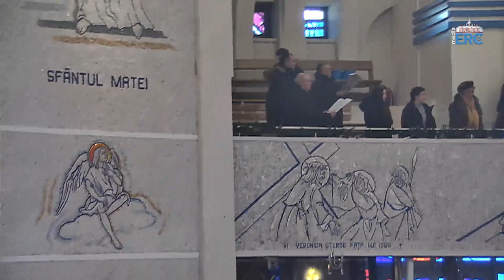Iași (catedrală): Liturghie, în solemnitatea: Maria, Născătoare de Dumnezeu (1 ianuarie 2019)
Iași (catedrală): Sfânta Liturghie, în solemnitatea Sfânta Maria, Născătoare de Dumnezeu, celebrată de PS Petru Gherghel. Concelebrează și PS Aurel Percă, iar cântarea este susținută de corul mare al catedralei, dirijat de pr. Ciprian Antălucă (1 ianuarie 2019)